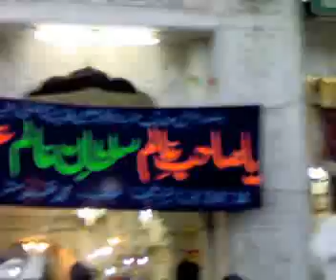Lahore, Data Darbar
Data Darbar, Lahore on 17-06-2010 By Muhammad Saeed